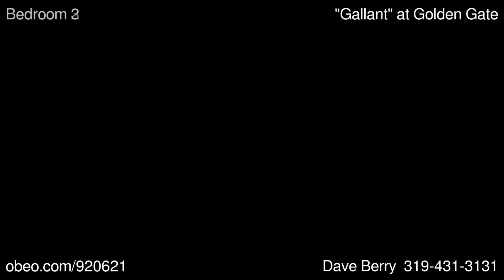Gallant at Golden Gate Marion IA 52302 - Dave Berry - Coldwell Banker Hedges Realty